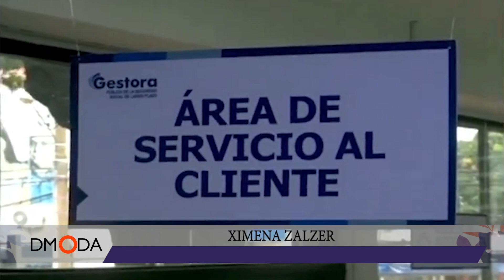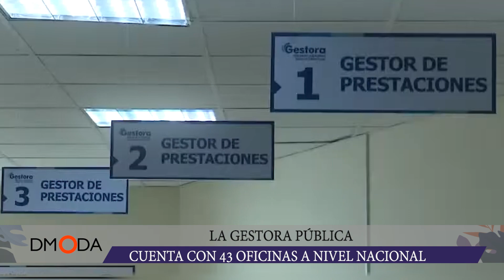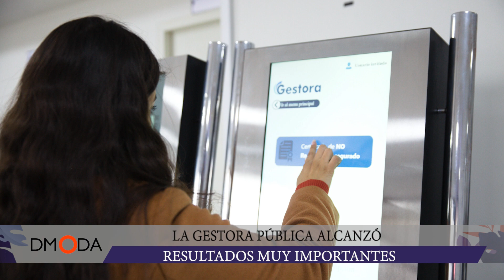LA GESTORA PÚBLICA REPORTÓ UN AUMENTO SIGNIFICATIVO EN SU UTILIDAD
En tan solo un año, esa entidad experimentó un crecimiento de más de 300%, elevando su valor total.
Este rendimiento no solo valida la independencia financiera de la entidad, sino que también refuerza su capacidad para cumplir con su misión de gestionar los recursos destinados a la seguridad social a largo plazo. La contribución de la Gestora al Tesoro General de la Nación es un testimonio adicional de su compromiso con el desarrollo económico del país.